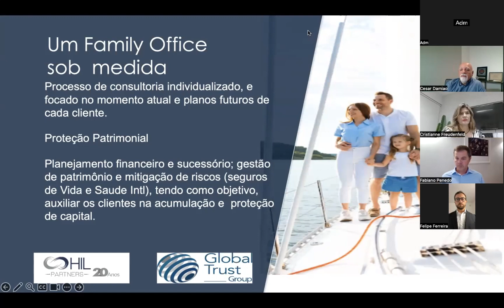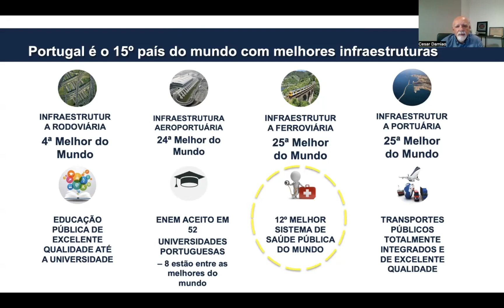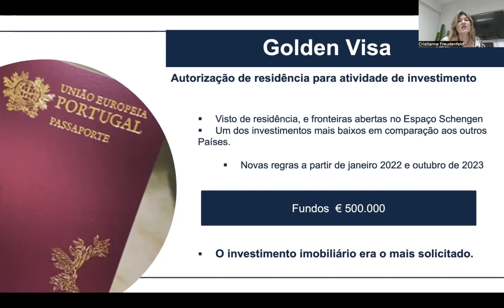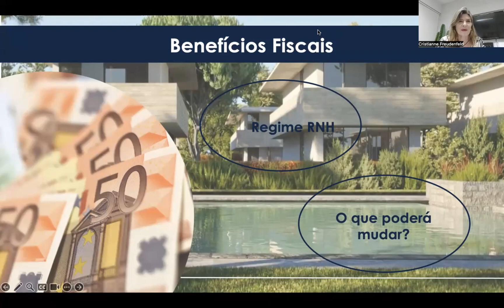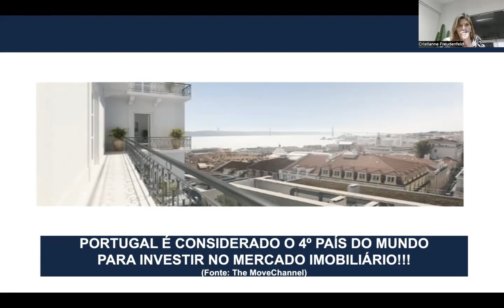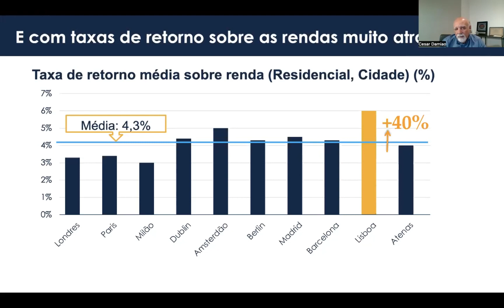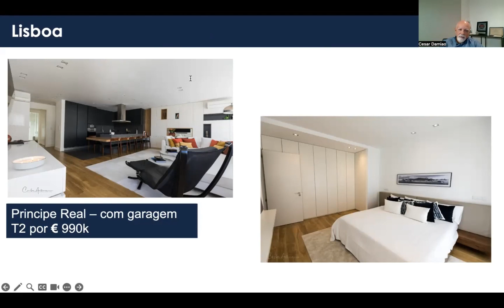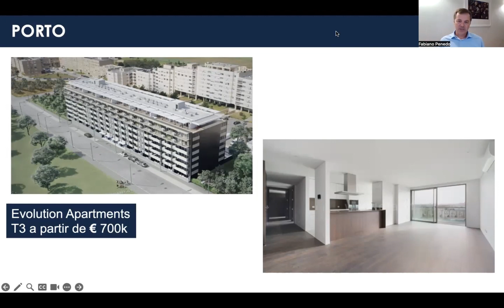Last Call RNH - 10 anos de isenção de imposto em Portugal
Webinar do dia 18/10/23 - sobre possíveis mudanças do RNH em Portugal.